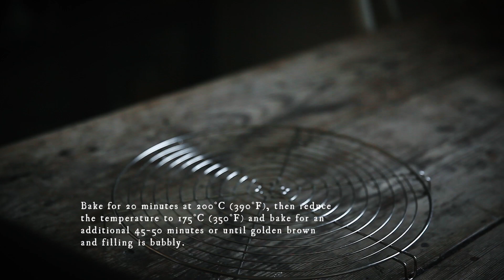Apple Pie & How To Make A Double Crust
Hi all! This is my last autumn post of the year (but it works for winter too!), most likely my last pie post of the year too! I hope you like it :-) For a more detailed recipe, check out the blogpost